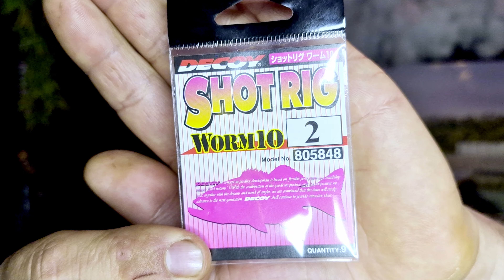3 LEURRES pour le DROP SHOT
3 LEURRES pour le DROP SHOT

LES LEURRES:
Que ce soit Shad, finesses, grub ou créature, tant que ça fait réagir les perches, vous serez dans le bon.

D'autres leurres fonctionnent très bien, il n'y pas que ses 3 leurres la  !

Malgré tout, par rapport à mes résultats j’ai mes quelques petites préférences, pour les pêche en drop shot, quelques soit la façon avec laquelle je la pratique.

LE ROCKVIBE (REINS) :
D’une manière générale le rockvibe est déjà un très bon leurre souple mais en drop, il est d’autant plus redoutable. Je l’utilise beaucoup avec les petits hameçons texans Owner, car son plastique est très résistant. Le gros avantage de ce leurre, est qu’on le trouve avec d’innombrables couleurs  ce qui permet une capacité d’adaptation aux différents milieux qui est impressionnante.

LE SWING IMPACT (KEITECH) :
Le fait que ce leurre soit excellemment bien équilibré, très souple et avec un très bon attractant, l’avantage énormément pour ce type de pêche. La matière dont il est composé est incroyablement souple ce qui lui procure une nage très fluide sous l’eau. La moindre petite oscillation du scion, le mettra en action. Pour des sessions très rapides, ce leurre est un de mes coups de favoris car il est très efficace même sur des pêches difficiles.

LE BRILLANT
Pour faire simple ce petit leurre est un énorme atout lors des pêches en potence. Le fait que, la taille de ce leurre soit extrêmement petite, le rapproche au plus près d’un alevin. Couplé avec un leurre de prospection rapide qui le suit, il devient redoutable pour déclencher les chasses de perches. Il est donc très important d’avoir des leurres de ce genre dans les boites.

LE CUSTOM LEECH (KEITECH):
Le Custom Leech est le leurre par excellence pour le Drop shot. Dessiné pour ça, le custom leech est un leurre dont la particularité est de ce tenir droit dans l’eau, donc parfait pour le drop. Il est possible de le monté de deux manières. Soit à plat, soit sur le flanc, pour donner un effet de hauteur qui imitera au mieux du fretin.

Sa souplesse est surprenante, est le gros point fort, toujours pareille, dans la maison keitech, c’est leur attractant calamar, dont les perches raffoles. Piquez-le sur le nez. Il ne faut pas craindre de le perdre car quand la touche ce fait ressentir, il est le plus souvent bien engamé.